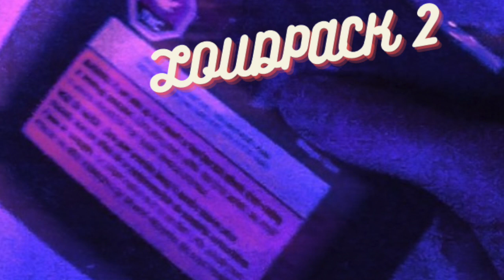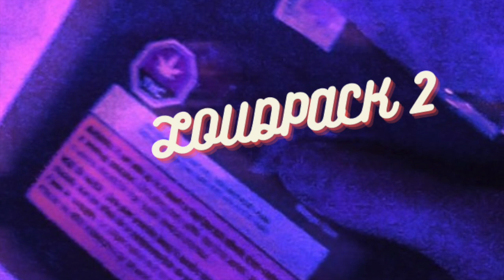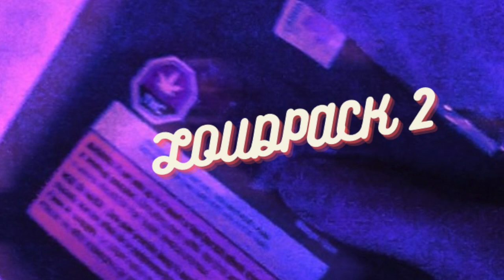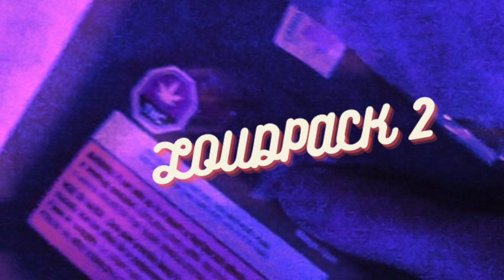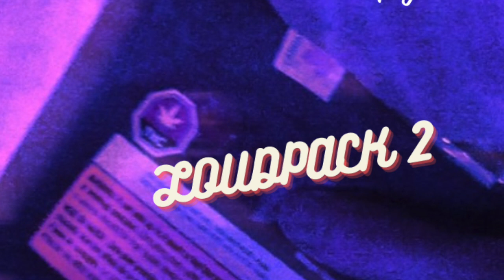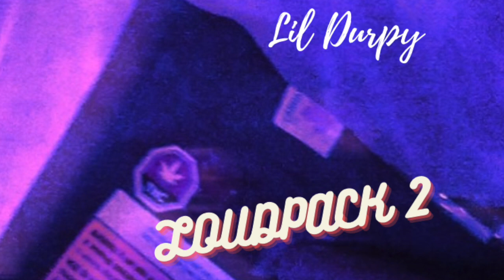Lil Durpy - Loudpack 2 (full mixtape)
A collection of remixed / slowed / reverbed of songs that I released this year. LOUD!

Timestamps: ❤️

1. Help - 0:00
2. Held Me Down - 2:15
3. 72 Forever - 3:39
4. Pick and Roll - 6:38
5. So Long - 8:22
6. Gung Ho - 11:44
7. Maze -  13:54
8. If I Could (reprise) - 14:37